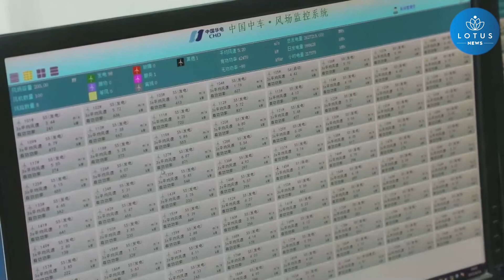TEMİZ ENERJİ, ÇİN’ İN LOESS PLATOSU’NDA DÜŞÜK KARBONLU KALKINMAYI TEŞVİK EDİYOR!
Çin'in kuzeybatısındaki Gansu eyaletinin Qingyang kenti, rüzgar ve güneş enerjisi kaynakları açısından zengin bir yer. Şehir, Çin'in karbon emisyonlarında zirveye ulaşma ve karbon nötrlüğü sağlama hedeflerine ulaşmak için temiz enerjinin gelişimini, sevkiyatını ve yerel tüketimini destekleyerek enerji tedarik kanallarını yeniledi.

Rüzgar tribünleri ve güneş pili de, Loess Platosu'nun yeni manzarası haline geldi.

ZHANG CHENGLONG, Rüzgar çiftliği müdürü, Çin Huadian Limited Şirketi'nin Gansu şubesi:

"Elektrik tüketimi problemini çözmek ve yerel yüksek kaliteli kaynaklardan faydalanmak için projeyi Maojing kasabasında uyguladık. Maojing rüzgar çiftliğinin toplam kurulu kapasitesi 4000 megavat ve Maojing kasabasındaki 224 kilometrekarelik alana, yıllık planlanan enerji üretimi 1 milyar kilovat-saat olan 200 rüzgar jeneratörü seti yerleştirildi."

Huanxian ilçesinde rüzgar ve güneş enerjisine dair bir yerel tanıtım projesinin de çok yüksek gerilimi destekleyen tesislerle birlikte rüzgardan elektrik elde etmek için 4,5 milyon kilovat ve güneş enerjisinden elektrik elde etmek için 1,5 milyon kilovat kurulu kapasiteye sahip olması bekleniyor.

Qingyang, kaynakların verimli kullanımını sağlayabilmek için rüzgar enerjisi projelerinin inşaatına odaklanmaya devam edecek.

ZHANG RONG, Huanxian ilçesi sanayi ve bilgi teknolojileri bürosu, Qingyang kenti:

"Mevcut durumda, Huanxian ilçesi halihazırda toplamda 670.000 kilovat kapasiteye sahip, her yıl 1,5 milyar kilovat-saat elektrik üreten ve karbon emisyonunu 1,55 milyon ton azaltan rüzgar ve güneş pili projeleri inşa etti."

Xinhua Haber Ajansı muhabirleri Lanzhou'dan bildiriyor.